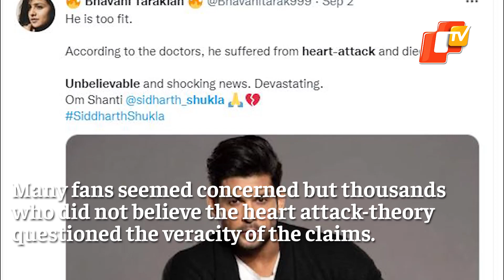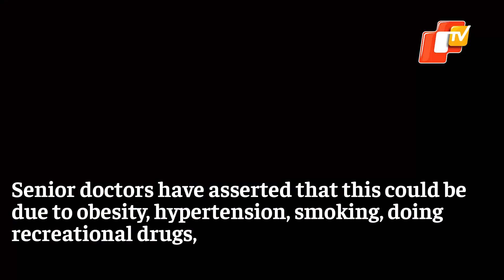After Sidharth Shukla’s Death, Ranbir Kapoor's Doppelganger Was All Over Internet! Here Is Why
After the sudden demise of TV actor Sidharth Shukla, the focus of many has shifted towards a rising trend of increasing number of deaths among young people due to cardiac arrest.